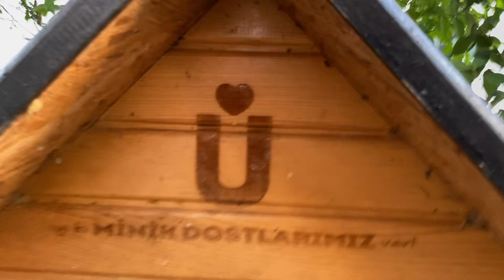Beautiful little Kittens living on the street. These Kittens are playing.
cat island, kittens,funny kittens,baby cats, lucky paws kitty, meowing, cat meow, stray cat videos,
hungry cats, cat food, adorable cats, alley cats, wed cat food, tabby cat,persian cat, kitten sweetcat videos, feeding stray cats, I fed hungry stray cats, cats living on the street, I gave food tohomelessstreet cats, homeless street cats, homeless cute cats living on the street
the best kittens videos of the world of cats youtube channel. cute kittens that you will fall in love with. these kittens are the cutest kittens in the world. the cutest kittens you have ever seen.
very kind and cute kittens. Hungry kittens meow and want food. crying poor lonely kittens.
angry mother cat protects Kittens does not bring anybody closer to them.